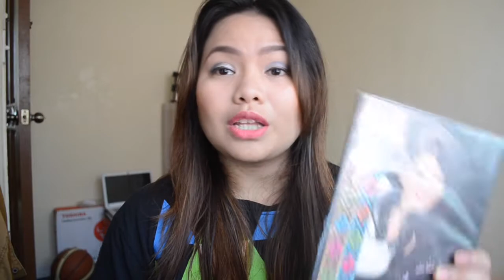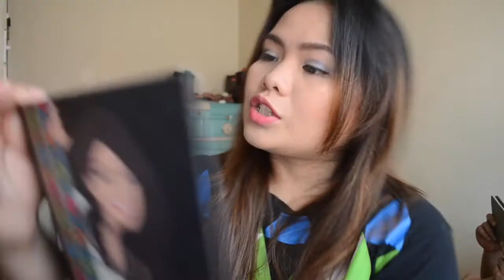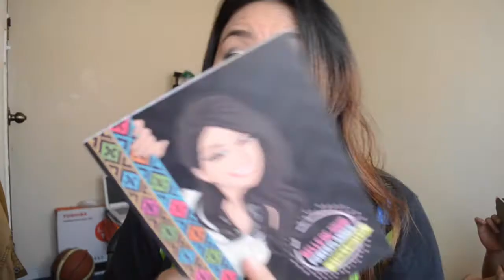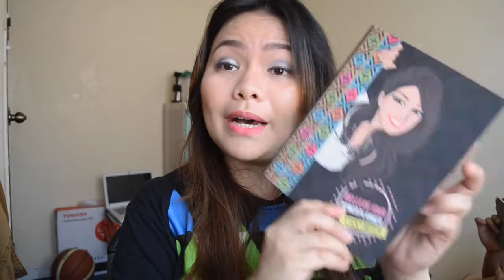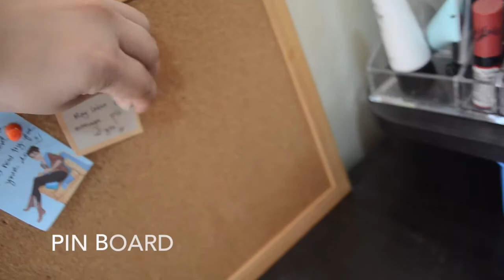BDJ POWER PLANNER STICKY NOTES l LittleMsEms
Belle De Jour Power Planner Sticky Notes